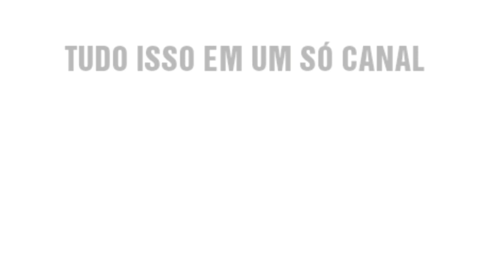FIFA 20 - PELÉ | SANTOS | LENDAS DO PASSADO | ICONS | LOOK ALIKE | HOW TO MAKE | PRO CLUBS TUTORIAL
Tutorial realista de mais uma lenda do passado, por muitos como melhor jogador de todos os tempos Edson Arantes do Nascimento, ou como todos conhecem Pelé e ele foi editado em duas versões uma com a camisa da nossa seleção brasileira de 1970, e a outra com o Santos campeão da Libertadores de 1962 e mundial também.